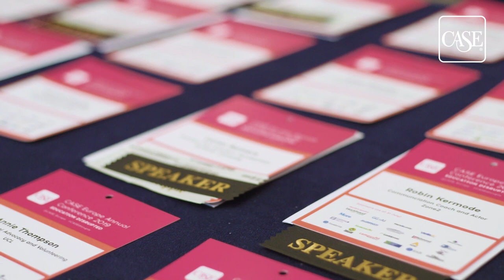CASE Europe - Annual Conference 2019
Client: Council for Advancement and Support of Education – Networking
Project: CASE Europe Annual Conference

The Council for Advancement and Support of Education (CASE) wanted a suite of event marketing videos that showcased and promoted their European Annual Conference. The aim was to create an informal ‘overview’ video that showcased the feel-good factor and energising nature of the event and highlighted the breadth of what was on offer for attendees of the conference. The event marketing video was to be used as a promotional tool to increase signup for next year’s event as well as promoting CASE and its membership as a whole.

Slate and Mortar filmed with a small crew of camera operators who worked independently of each other to collect as much material from the event as possible. With individual schedules planned in advance, the production team was able to capture keynote speakers, seminars, networking events and all of the major moments across the three days.

Alongside the overview video, we also produced a series of accompanying talking head interview films with delegates and keynote speakers, asking them about sector challenges, their career journeys and their thoughts on the event itself.

Shooting took place over a three-day window and was filmed at the ICC Birmingham in 2019. In addition to the overview film and interview films, various other event marketing films were made to sit on CASE’s online channels, and as a thank you to all our contributors, we also provided all interviewee’s an extended-edit version of their interview so they could publish and use for their own purposes.

Since 2019, Slate and Mortar has gone on to produce various content for CASE, including video coverage of events on Alumni Relations, and coverage across a number of their Marketing Institutes.